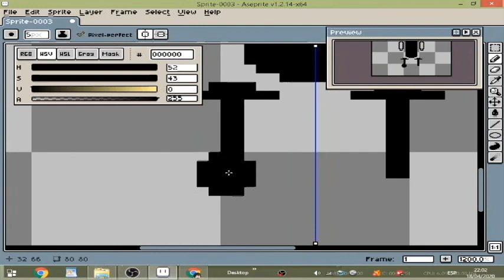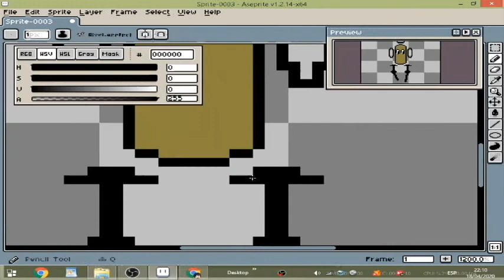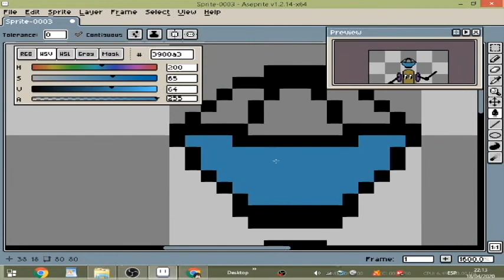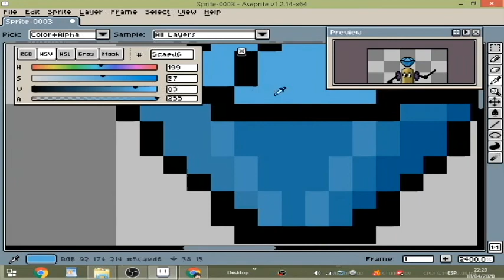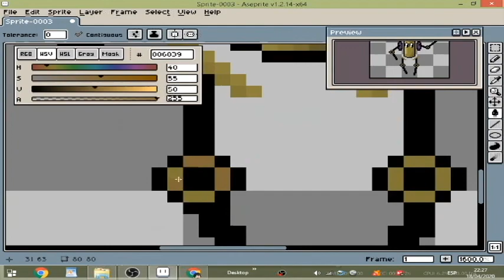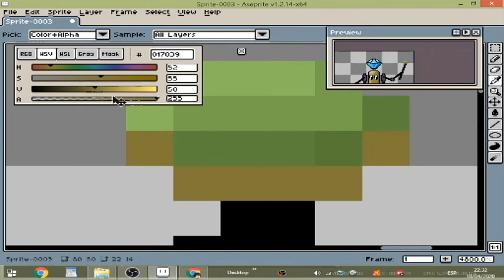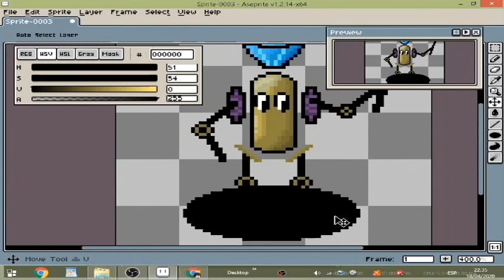SpeedPaint: The Ring King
SpeedPaint: Character The Ring King